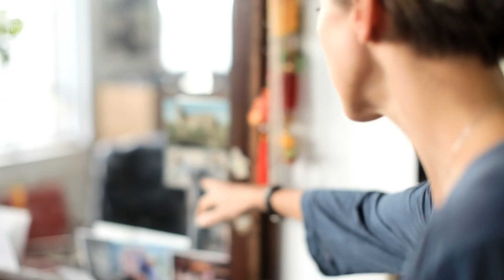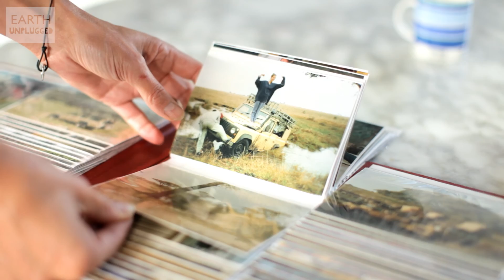Life Through A Lens: Sophie Darlington | Meet My Planet | BBC Earth Explore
Sophie Darlington is a camerawoman with over 20 years experience filming nature and landscapes across the world. Here we talk to her about her love for the great plains of Africa, and her bond with its iconic lions.

Meet My Planet (Ep 2) takes us inside the world of people whose lives have been shaped by the Natural World - from artists and camera people to celebrities and explorers, this series gives you an insight into the passions that drive these people to interact with our world.

Welcome to BBC Earth Explore! We make films about the incredible natural world, we investigate the conundrums, quirks and beautiful science of our amazing planet.